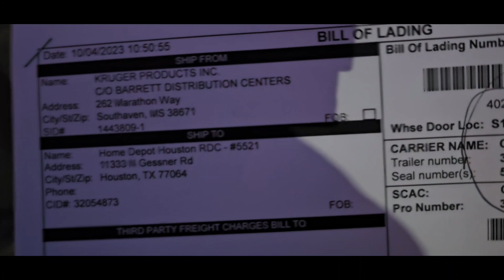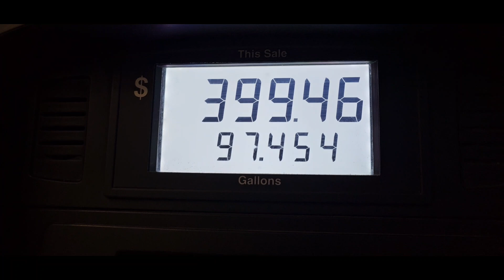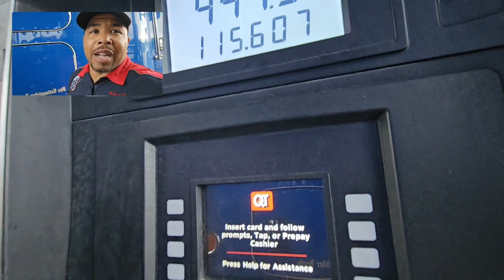Over The Road Trucking 😎 ✌🏾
Hauling freight and fuel cost from Memphis, TN to Houston, TX and back